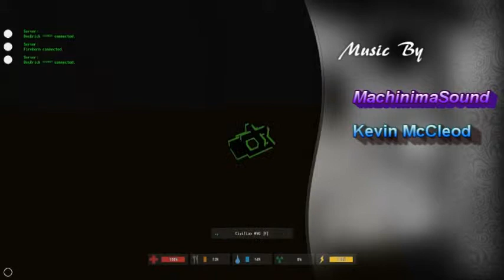(Unturned) Ep 4 - Bridges and Bases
Unturned is a free to play game with a Dayz/Minecraft style to it.
This amazing game was created by (Nelson Sexton) age seventeen